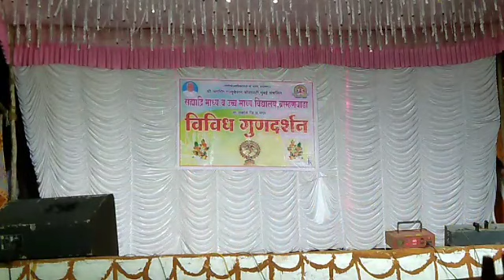𝐦𝐚𝐫𝐚𝐭𝐡𝐢 𝐜𝐨𝐦𝐞𝐝𝐢 𝐧𝐚𝐭𝐚𝐤 .मराठी नाटक कॉमेडी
या नाटकांमधून आपल्याला हुंडा घेऊ नका आणि देऊ ही नका अशाप्रकारे समाज प्रबोधन या नाटकांमधून केलेले आहे त्याचप्रमाणे हे नाटक मनोरंजन करून आपल्याला हुंडा न घेण्यास भाग पाडते या नाटकातील कलाकारांची पात्रे आहेत.
(बुवा) भडजी:- मनोज गायकर .
सावळ्या:- आदित्य फलके.
गंगी:- गायकर रोहन .
परशा :-ओमकार जाधव .
आर्ची :-दर्शन ठीकेकर.
भाई :-सागर फलके.
हा सदर कार्यक्रम सह्याद्री विद्यालय ब्राह्मणवाडा तालुका अकोले जिल्हा अहमदनगर या विद्यालयामध्ये 2018  मध्ये झाला.